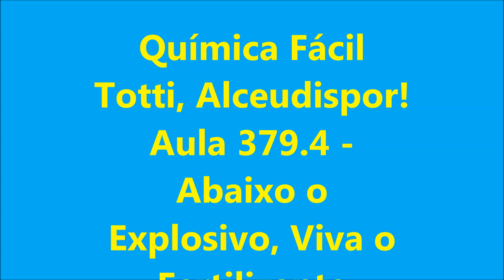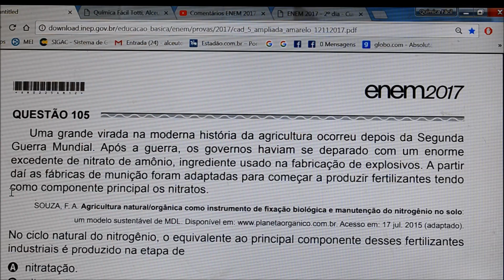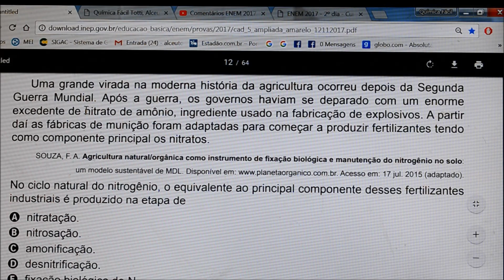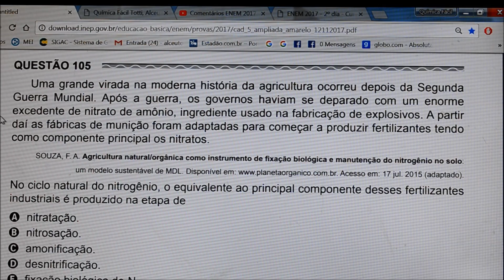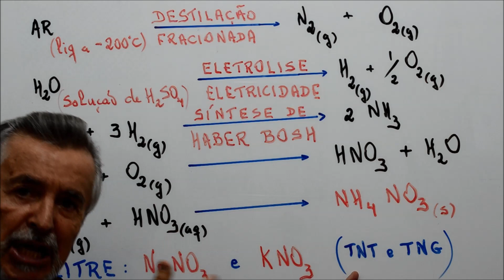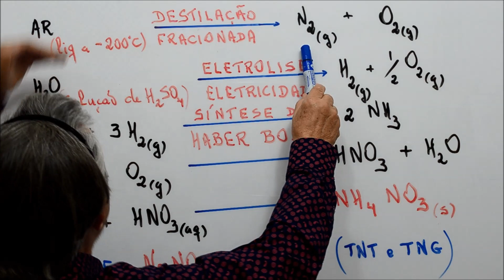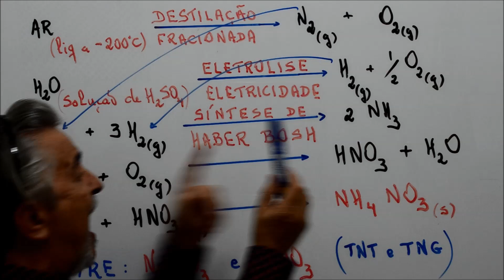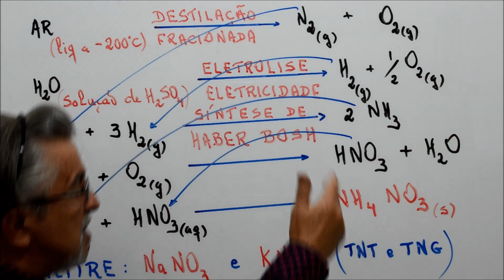Aula 379.4 - Abaixo o explosivo, Viva o Fertilizante!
As questões do ENEM, da FUVEST e da UERJ você encontra resolvidas com detalhes dentro de seus assuntos aqui.
Tudo em ordem crescente "Escolhendo a sua Aula com link para o youtube"
Do Salitre natural ao Nitrato de Amônio dos explosivos e dos fertilizantes é muita Química!